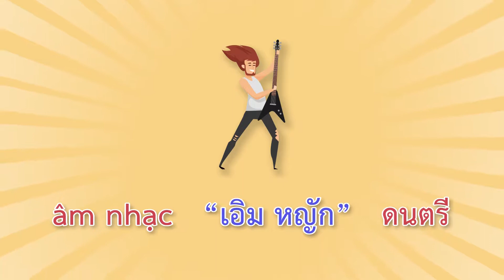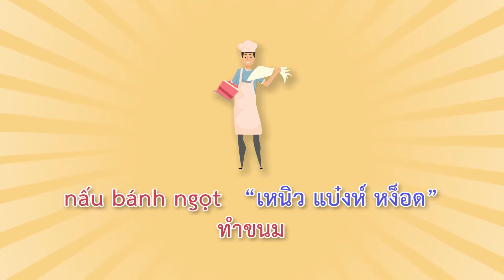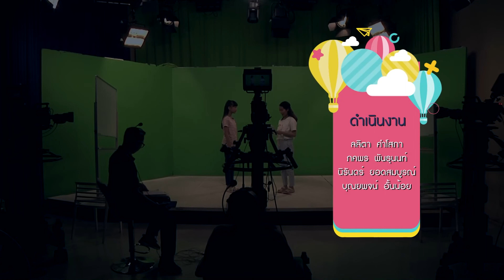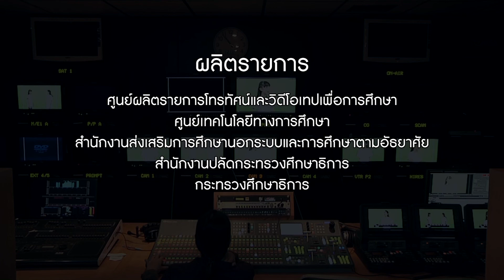รายการเวียดนามถามศัพท์ ปี2 ตอนที่ 52 งานอดิเรก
รายการเวียดนามถามศัพท์
และออกอากาศซ้ำในวันพฤหัสบดี เวลา 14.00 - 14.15 น.

ช่องทางการรับชมสถานีวิทยุโทรทัศน์เพื่อการศึกษา กระทรวงศึกษาธิการ (ETV)
2. รับชมจากชุดรับสัญญาณดาวเทียม ระบบ KU-BAND
3. รับชมจากระบบ IPTV (Internet Protocol Television)
- 3BB IPTV ช่อง 99